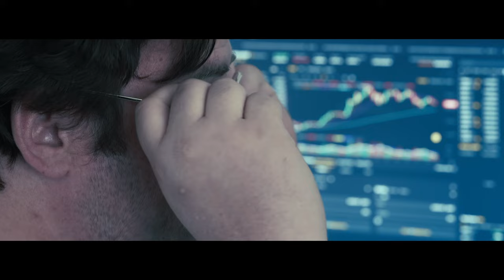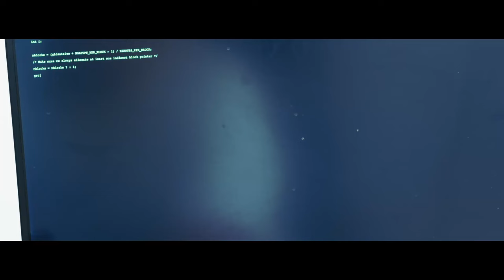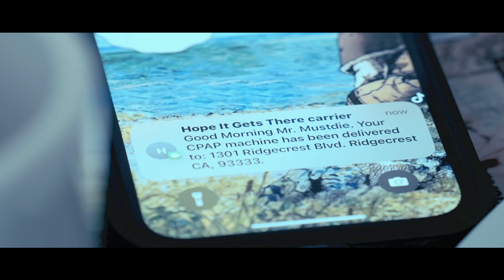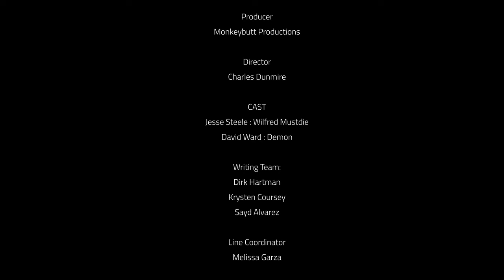The Alarming Story of Somnus: God of Sleep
Dive into the captivating yet tragic story of Somnus, the ancient God of Sleep. In this video, we unravel the mythic narratives surrounding this enigmatic figure who symbolizes the delicate balance between rest and despair. Explore the rich tapestry of sleep symbolism woven throughout history, as we analyze the complex role of sleep deities and their impact on human experience. Discover how Somnus' tale reflects the struggles and beauty of slumber, revealing a poignant narrative that resonates through time. Join us on this journey to understand the deeper meanings behind sleep and its divine overseer.